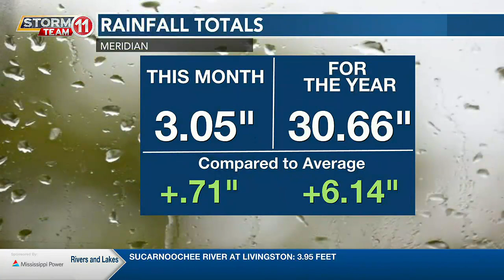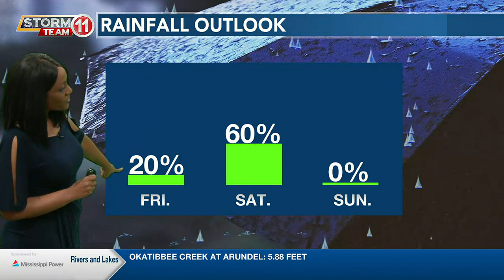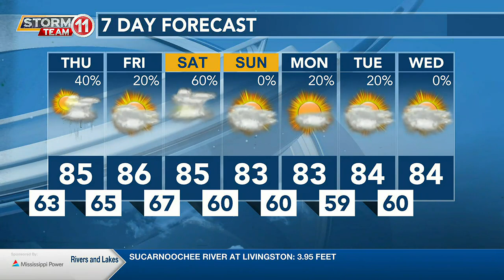News 11 at 6PM_Weather 5/17/23